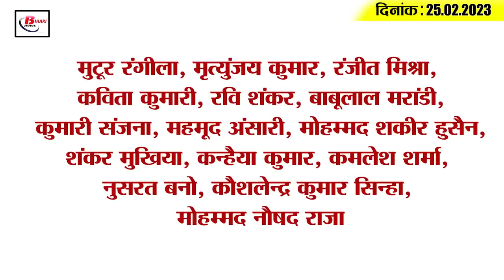Get Today Bihar Evening breaking news of 25th Feb. 2023 on Holi special train, Neha singh rathore.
Get Today Bihar Evening breaking news of 25th Feb. 2023 on Holi special train, Nitish kumar, Neha singh rathore.

1. Medalist players will now become SDO and DSP directly

2. Evaluation of inter exam copy started

3. Bihar government will do bumper restoration

4. Famous Bollywood singer Yasir Desai reached Patna

5. Nitish-Tejashwi were welcomed with garlands of Makhana at Purnia rally

6. Admitted in Neha Singh Rathore Hospital

7. Bihar-UP people got two more pairs of special trains
If you are also thinking of going to your home in Holi. But due to the crowd, you are not able to get tickets in the trains. Then this news is for you. Let us tell you that keeping in mind the convenience of the passengers, it has been decided to operate two more pairs of Holi special trains. For your information, let us tell you that till now the decision has been taken by the Railways to operate 24 pairs of special trains for the passengers. In which now 2 pairs of trains have been added. The two pairs of special trains which have been decided to operate include train number 02250/ 02249 Anand Vihar-Patna-Anand Vihar Gati Shakti Superfast AC Special Express and train number 09525/09526 Okha-Naharlagun-Okha special train. Which are going to start from 4th and 7th March.

8. Advance surveillance will be done in Bihar under Smart City

9. Screws are being tightened on cyber thugs in Bihar

10. Before Holi, the government increased the fees of lawyers

11. Bihar government fixed the fees for medical studies

12. Pramod Premi in bad trap by singing obscene song on Chirag and Mayawati

13. RJD's taunt on the poster showing Modi as Ram and Amit Shah as Hanuman

14. Kamran Akmal made serious allegations against this Indian bowler

15. Know what is the rate of petrol and diesel in Bihar today